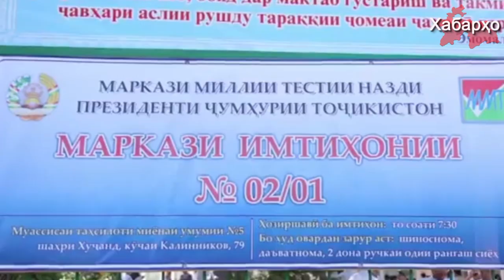Уровень образования в средних школах Таджикистана стремительно падает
Уровень знаний учащиеся таджикских средних школ оказался катастрофически низким. Об этом сообщил директор национального центра тестирования Таджикистана Хуршед Икроми. Оказалось, что осенью 2016 года в таджикских общеобразовательных школах среди учащихся 11-х классов были проведены экспериментальные тесты. Ученикам было дано задание: написать сочинение на таджикском языке на историческую либо культурную тему. В эксперименте приняли участие 28 общеобразовательных школ Душанбе, Вахдата, Рудаки и Гиссара.